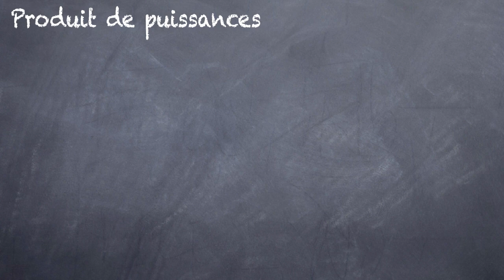Produit de puissance : la règle (4eme)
D'où vient la règle sur le produit de puissance ?

Il suffit de décomposer en utilisant la définition puis de recomposer en utilisant les puissances pour comprendre qu'il faut faire la somme des exposants.